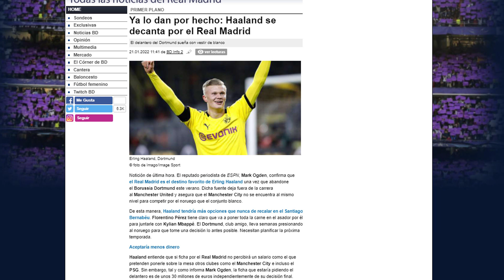"ES SU FAVORITO" | Mark Ogden NOS DA UNA ALEGRÍA DE VIERNES con Haaland